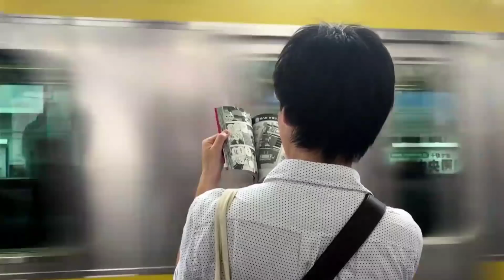Body kese banaye | बॉडी कैसे बनाएं | Body building tips | Topic Health D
kya aap ko bhi apni body teji se banani ha to aap is video ko jarur dekhe aap ka weight gain bahut hi fast hoga aap ko is chunnel se hr din new new health tips milte rahenge aap kabhi bhi bimar nahi padenge kuki aap ko is chunnel se hr din new new health tips milti rahegi

is video me ye bataya gya ha ki aap apni body kaise bna sakte ha teji se aap ka bhi weight gain teji se hoga sirf 15 dino me aap ki bhi body teji se banane lagegi

aap ko is chunnel se hr din new new health tips milti rahegi aap kabhi bhi bimar nahi padenge

weight gain kaise kare bbody kaise banaye
body kaise banaye
5 most important body building tips

Instagram username- Dkhealth11